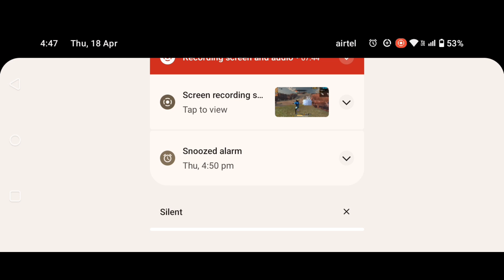Kon he re,ham Cid freefire gameplay video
Kon he re,ham log Cid freefire gameplay video freefire (tasugame_r)
shortsfree fire shorts videogaming shortswhite 444 vsff hindipk gamers videowalkthrough playlistxbox series xgameplay walkthrough, Hhhbest gameplayyt shortsfunny shortsyoutube shortstrendingfree fire highlightschennai super kingsindian premier leaguepreset alight motion fffree fire funny shortsjujutsu kaisentgr gaitonde#ffshortsgame funny ipl, Hhh777kkkkppp( FREE fire tasugame_r ) ,KeywordsSearch Volume

88,888

free fire about colour code

88,888

free fire about colour code tamil

88,888

free fire about

88,888

free fire about colour code sinhala

88,888

free fire about style

88,888

free fire about colour code 2023

88,888

free fire about v badge code

88,888

free fire about setting

88,888

free fire about new update

88,888

free fire about colour code sinhala 2023

88,888

free fire above 18 or below 18

88,888

free fire above 18 problem

88,888

free fire above bundle

88,888

free fire above 18 or below 18 tamil

88,888

free fire above 18 error

88,888

free fire above

88,888

free fire above 18 problem tamil

88,888

free fire above 18 error problem

88,888

free fire across the spider verse

88,888

free fire after update gameplay

88,888

free fire after banner

88,888

free fire after update changes

88,888

free fire after update

88,888

free fire after effects edit

88,888

free fire after hours shirt combination

88,888

88,888

free fire after update character combination

88,888

free fire after update character ability

88,888

88,888

free fire long video

88,888

freecol guide

88,888

freefincal fire

88,888

freefire ad

88,888

freefire ad problem

88,888

88,888

88,888

free fire as gaming video

88,888

free fire as army

88,888

free fire as

88,888

free fire as gaming hide and seek

88,888

free fire as gaming new video

88,888

free fire as gamer

88,888

free fire at the kivabe

88,888

free fire friends

88,888

free fire at kivabe kore

88,888

free fire at setting

88,888

free fire at one

88,888

free fire at

88,888

free fire at home

88,888

free fire at dubai

free fire before and after

free fire before and after status

free fire before

free fire before update

free fire before season 1

free fire behind the scenes

88,888

free fire below 18

88,888

free fire below 18 years

88,888

free fire below 95 cs rank

88,888

free fire below 95 cs rank tamil

88,888

free fire below 18 18 or above

88,888

free fire below 18 problem

88,888

ree fire below 18 18 or above tamil

88,888

free fire below 18 change tamil

88,888

free fire below 18 verification code